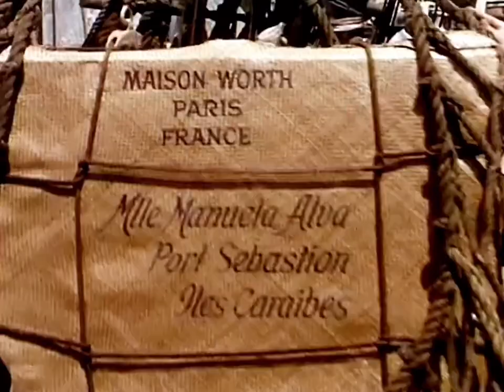“The Pirate” tribute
My tribute to “The Pirate,” a wonderful 1948 musical comedy starring Gene Kelly & Judy Garland, set to Shakira’s “Whenever, Wherever.”